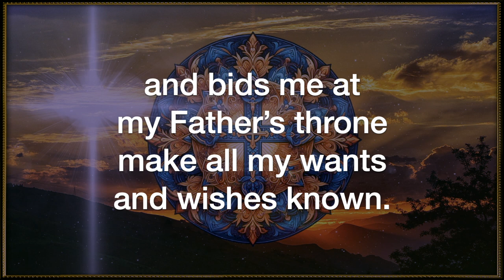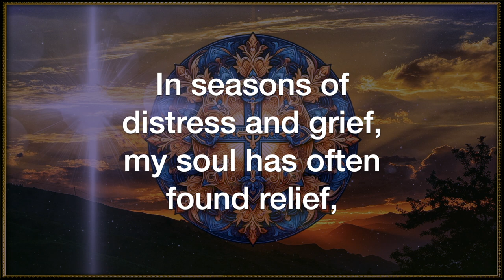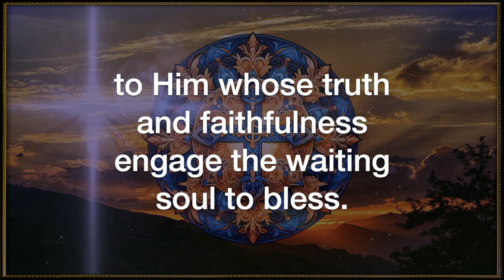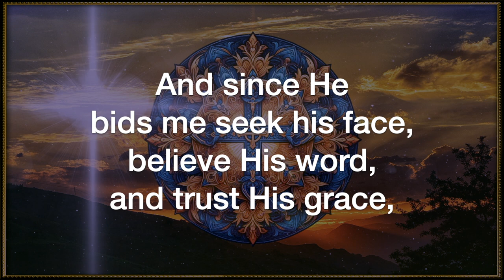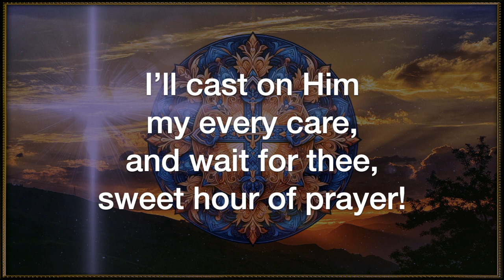Sweet Hour of Prayer (Michael Bailey)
Sweet Hour of Prayer, by Michael Bailey, original hymn theme by William B. Bradbury, text by William W. Walford; sung by the Sheltering-In (Virtual) Choir of FPC Downey. Remote contributions from: Rebecca King Sommer, soprano; Julmina Elizabeth Marcelo, alto; Marius Evangelista, tenor; Norm Evangelista, bass, piano, and GarageBand.